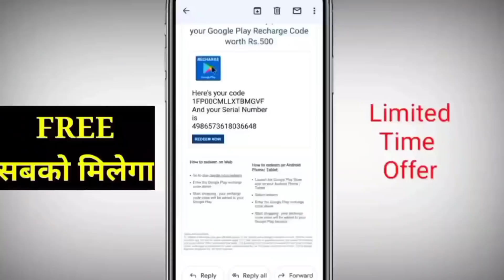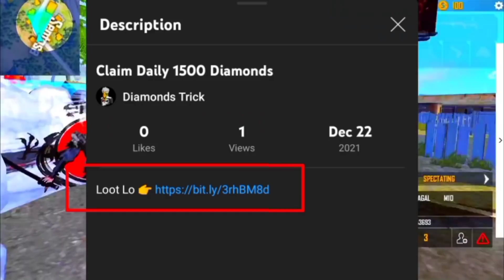Movement speed Dress combination Free Fire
Jaldi kro bhailog loot haii 🤩🤩

CONFIGURATIÓN PERFECTA para SAMSUNG
A3,A5,A6,A7.j2,j5,j7,S5,S6,S7,S9,A10,A20,A30,A50,A7
0// FREEFIRE

24kGoldn- Mood (FreeFire Highlights)

best character in free fire combination
,free fire best character skill combination,how to increase movement speed in free fire,best character combination in free fire,
no top up dress combination free fire

apex legends movement tips
,apex legends tips
,apex movement guide,
how to increase speed,
how to get better movement in apex legends
,how to increase running speed,
how to improve your speed
,how to increase your speed,
apex legends movement guide,
apex legends tips and tricks
,how to get faster at running,
apex legends pro movement guide
,2022 apex legends movement guide,
apex legends movement guide controller
,how to get faster in football
,how to get faster